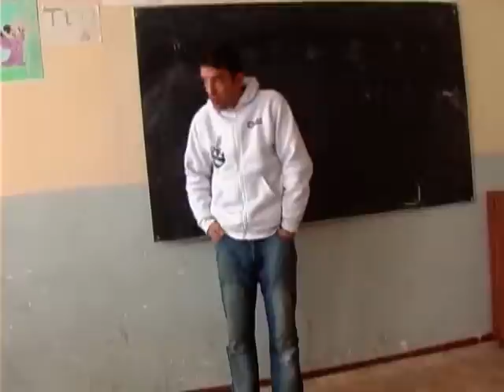HUMOR 2016 BASKIA HOTEL DHE SHKOLL 8 MARSI